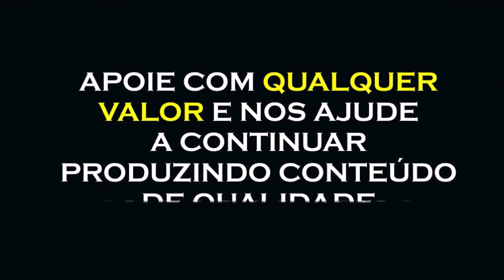27 JULHO, A COMPREENÇÃO ESPONTÂNEA, JIDDU KRISHNAMURTI DUBLADO